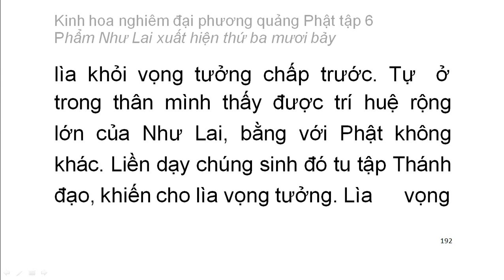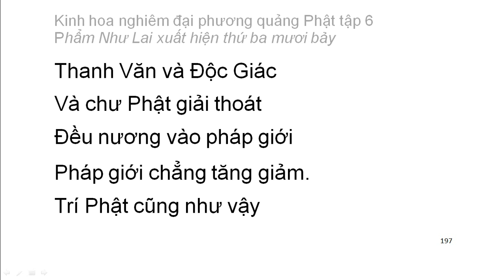Tập 6: Kinh hoa nghiêm: Phẩm Như Lai xuất hiện thứ 37 - chữ to dễ xem rất hay (13)